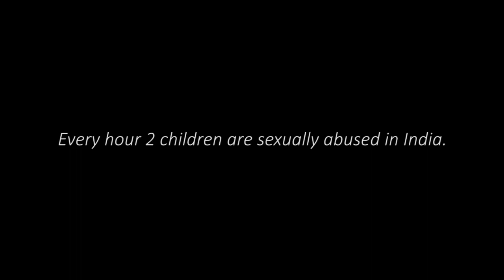You will quit celebrating Rakshabandhan after watching this!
Let's ensure that we're keeping our RakshaKaVaada because safety of our children is non-negotiable.